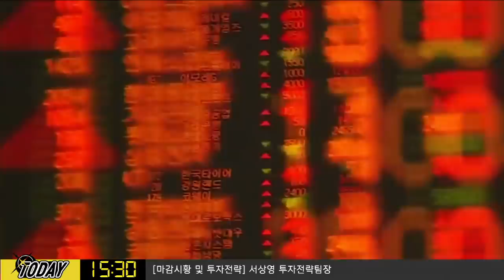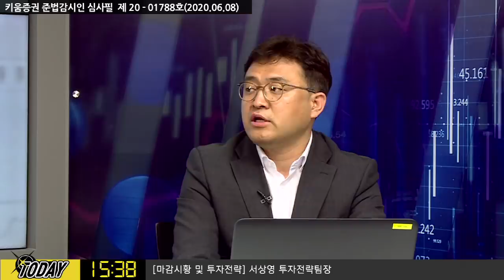국내증시, 이번주 FOMC와 만기일에 주목! (내일장전략.주식투자/20.06.08)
변동성 확대에 대해 계속적으로 대응해야할 시점
이번주 9~10일 6월 FOMC 및 11일 국내증시 선물옵션 만기일 예정
결과에 따른 시장 영향 지속 점검​
김순영 채널K 앵커, 서상영 팀장 키움증권 투자전략팀